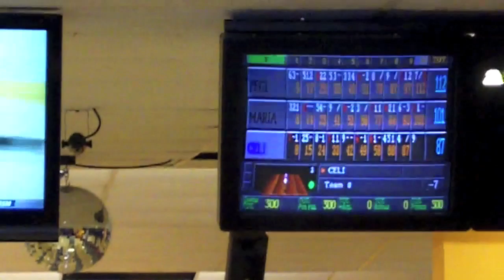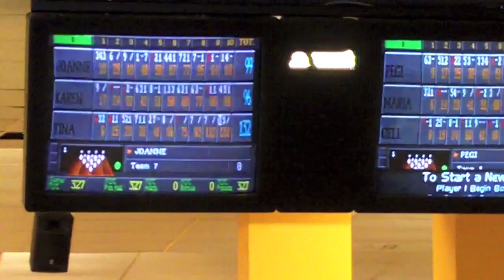Women's Pro Series qualifying action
A couple of early matches from the Women's Pro Series team event at Bogey Lanes, 2/4/12.  Keep an eye on Tina Ward -- she has a big second half over on Lane 8!